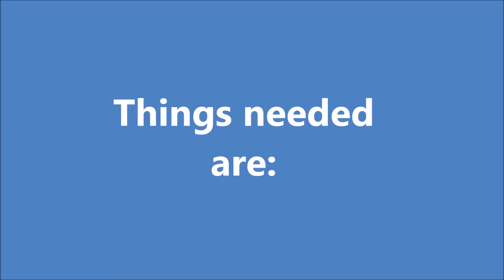Recycled DIY: Diya/Candle Decoration made of Paper Plates/Diwali Decoration/Christmas Decor